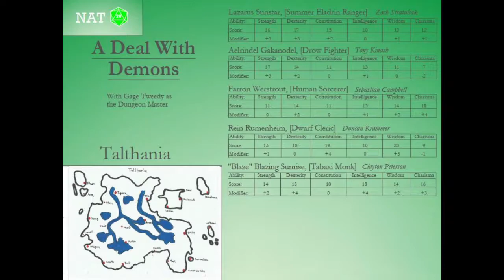A Deal With Demons - Part 42 - Ight, Imma Head Out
The crew explore more of Ite